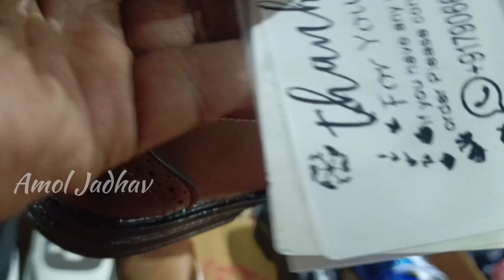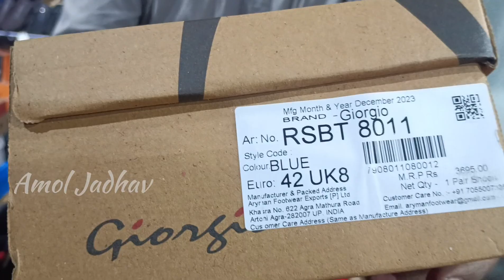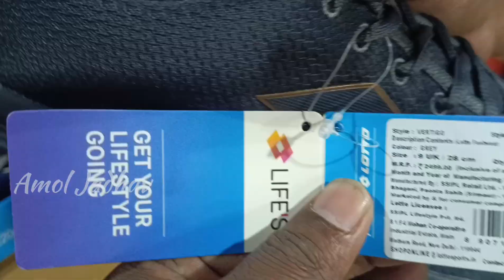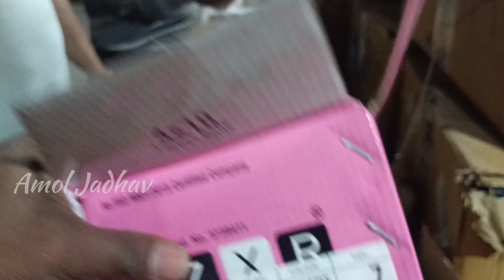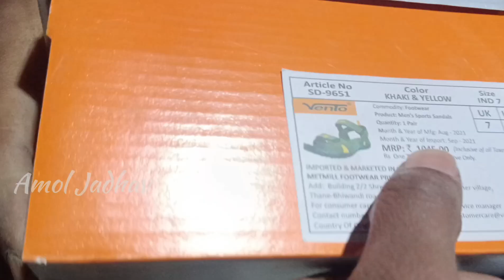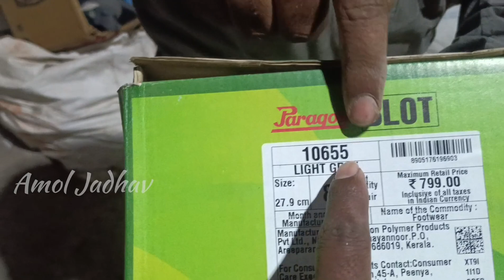Warsi Fashion Bazar/ Branded shoes 👟 Crazy Discount/ Opening Offer New Outlet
Address- Gala no.47, Sagar Market Near MK Thakur Complex, Alfa Hotel Shilphata Raoad, Mumbra Thane- 400612

WARSI BAZAR: ye telegram hai apna WARSI

WARSI FASHION BAZAR Open this link to join my WhatsApp Community